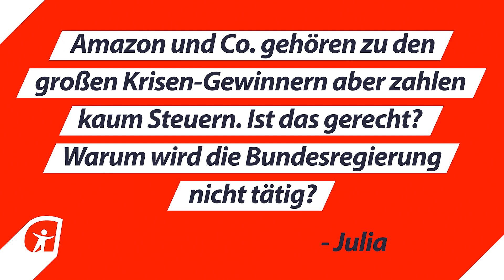aufstehen fragt Sahra #4: Zweierlei Maß bei Krisengewinner?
Während viele kleine Läden vor dem Ruin stehen, knackt Amazon alle Rekorde. Das größte digitale Kaufhaus der Welt durchbrach 2020 die Umsatzmarke von 100 Milliarden US-Dollar und verdoppelte seinen Gewinn. Ein nicht unerheblicher Anteil dieser Riesenprofite stammt auch aus den Milliarden Umsätzen in Deutschland.
Es ist ein Skandal, dass die Bundesregierung es zulässt, dass diese Gewinne fast vollständig unversteuert in ausländische Steueroasen abfließen. Arbeitnehmern werden automatisch die Lohnsteuern abgezogen und jeder Gewerbetreibende und Ladenbesitzer muss hierzulande seine Körperschafts- bzw. Einkommenssteuer entrichten, aber diese riesigen Gewinne werden nicht zur Finanzierung unseres Gemeinwesens und der Krisenkosten herangezogen.
Ist das gerecht? Und warum wird die Bundesregierung hier nicht tätig? Sahra Wagenknecht beantwortet diese Fragen aus der Bewegung in einer neuen Folge "aufstehen fragt Sahra"